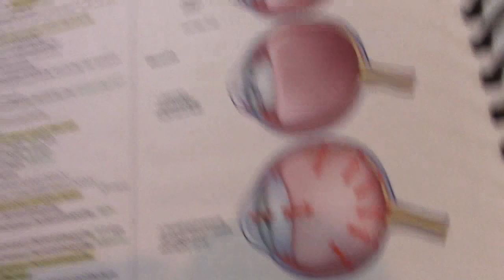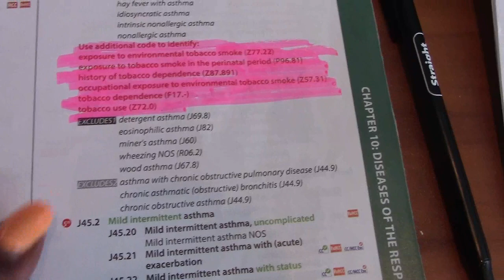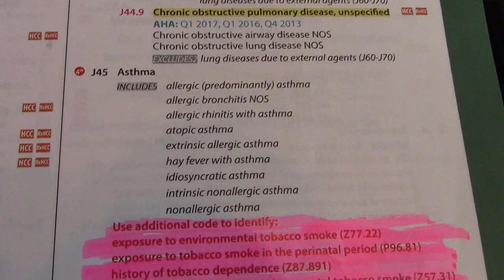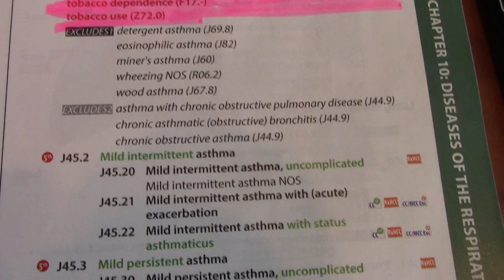Excludes 1 vs. Excludes 2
In this video I discuss the difference between Excludes 1 and Excludes 2.